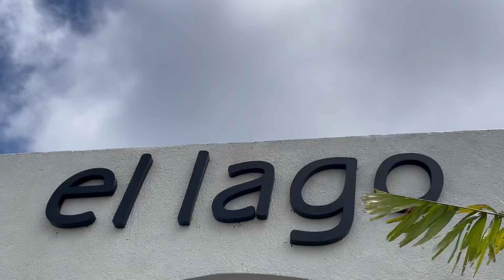BISA ADA SEPERTI INI DI BALI | VLOG Bali 2 [non HDR]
Ini video versi non HDR untuk yang video HDR tidak jalan.

Kami sudah sangat sering ke Bali, namun baru pertama kali mendapatkan pemandangan seperti ini